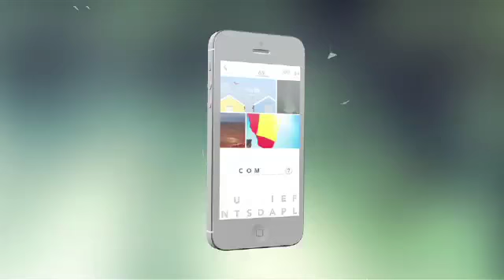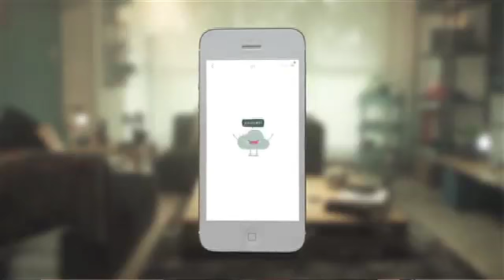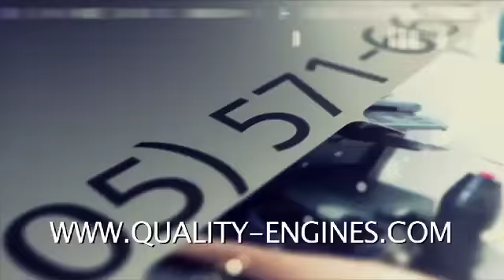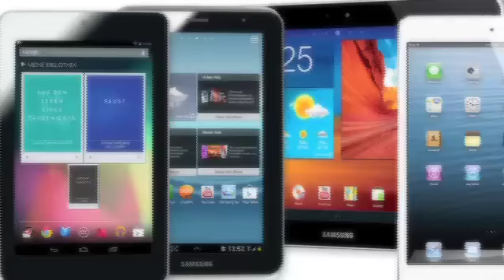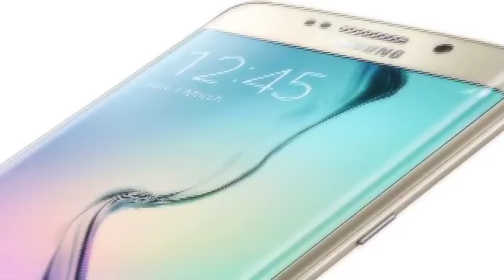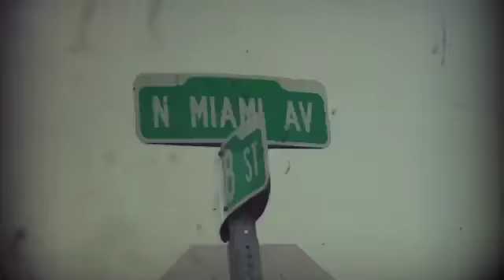ANALISIS VENEZOLANO Prado:Descamps P1